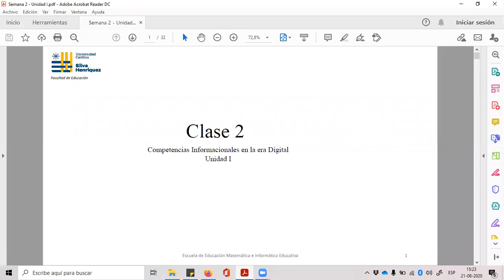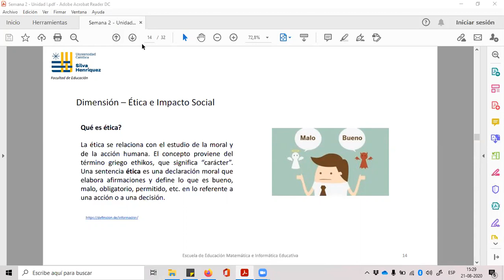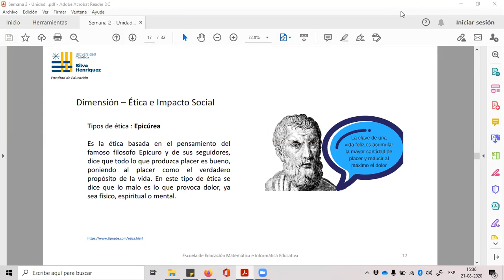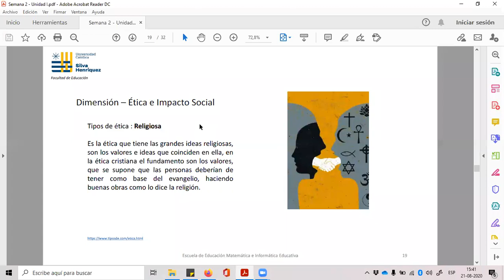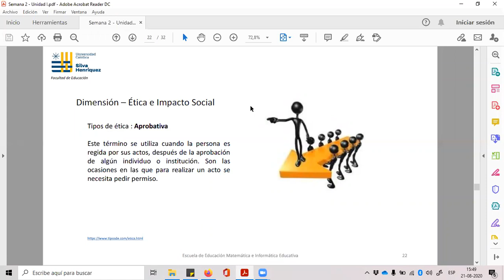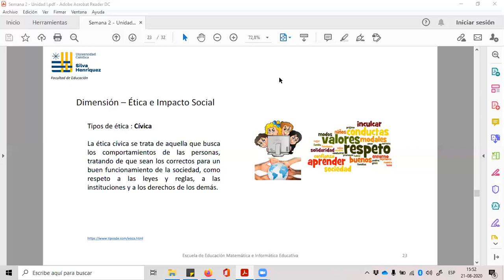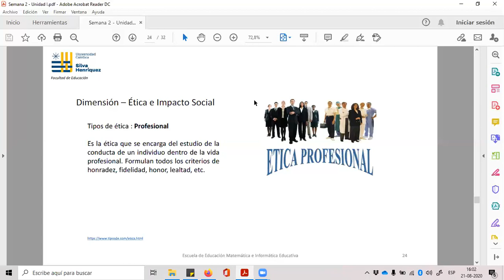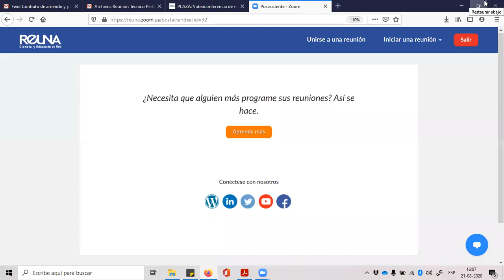Herramientas digitales - UCSH - 21/08/2020